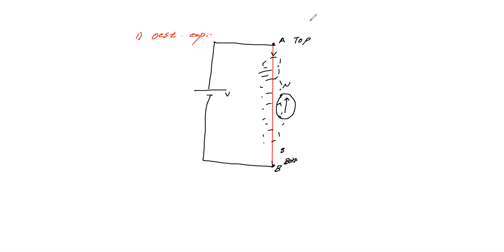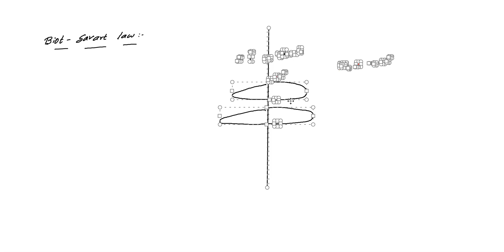class 12 - magnetic effects of current - NEET -CONCEPTS DT:5/11/2020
TRIGONOMETRY IDENTITIES

12chemistry #. What# is# saytzeff’s# rule?# 116page num#